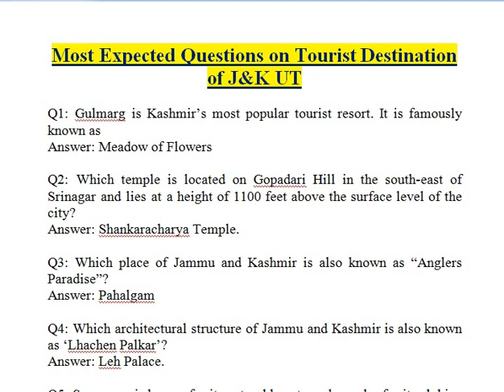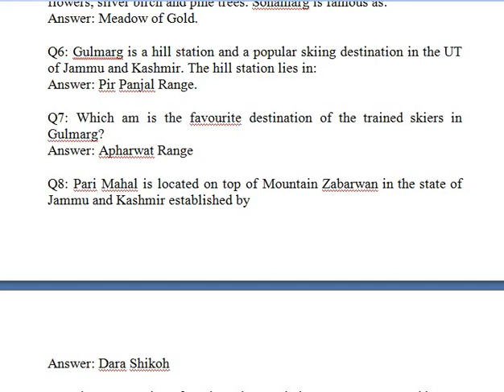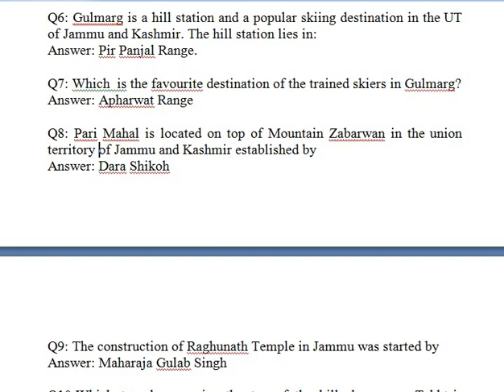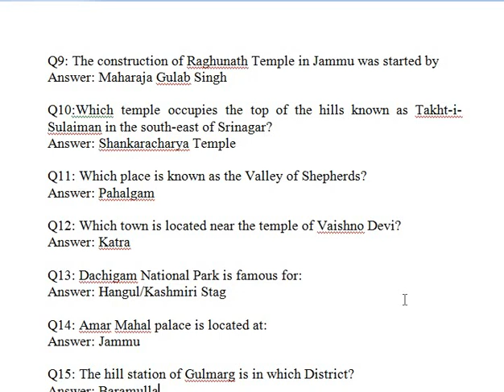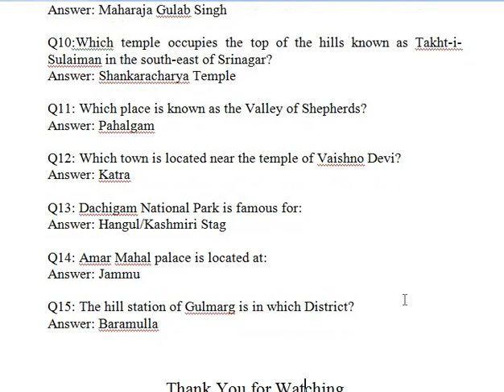Most Important Questions on Tourist Destination of J&K UT|| For all Upcoming JKSSB Exams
In this video I am going to tell you few important most important questions on jammu and kashmir union territory tourist destination.